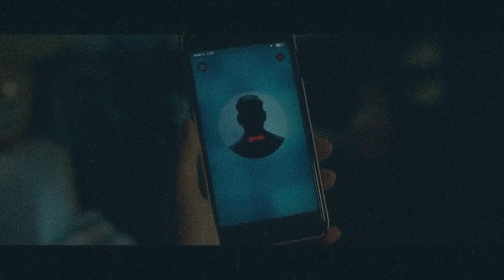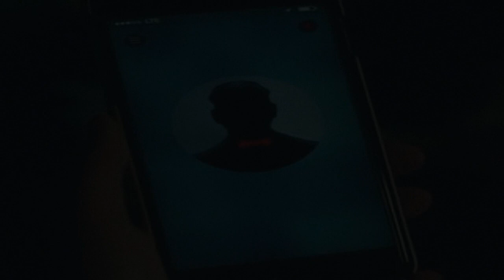O CELULAR - HISTÓRIAS DE TERROR - (LENDAS URBANAS & HISTÓRIAS DE TERROR)